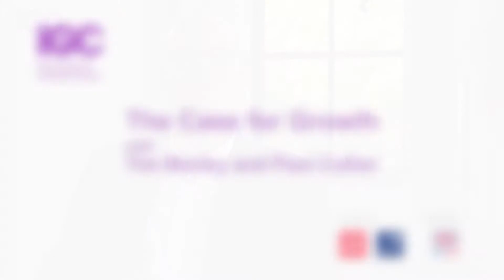The Case for Growth with Tim Besley and Paul Collier (Short Version)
Conversation between Professor Tim Besley (London School of Economics) and Professor Sir Paul Collier (University of Oxford) on the importance of economic growth to international development.